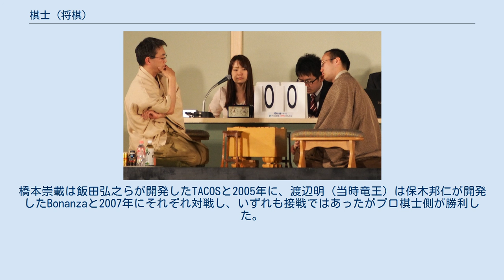棋士 (将棋)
将棋 」 棋士 (将棋) 羽生善治(左)と渡辺明(右) 棋士（きし）は、将棋用語としては俗に「将棋指し」・「プロ棋士」ともいい、本将棋を職業（専業）とする人のこと。
現代では日本将棋連盟に所属し、棋戦に参加する者を指す（狭義）。
女性限定の制度による「女流棋士」（女流のプロ）やアマチュアへの普及・指導を担当する「指導棋士」は（狭義の）棋士ではない。
 また、日本将棋連盟は各種アマチュア大会に出場するアマチュア（愛棋家）のことを「アマチュア棋士」ではなく「選手」と呼んでいる。
 なお、囲碁の専業プロも「棋士」と称しているため、区別のために「将棋棋士」と表現する場合もある。
 江戸時代以前から素人玄人を問わず一般に将棋を指す者のことを「将棋指し」と言った。
その後、大橋家・大橋分家・伊藤家の家元三家が将棋指衆として江戸幕府から扶持を与えられるようになり、将棋で収入を得るプロが確立された。
これら家元三家に所属する者を「将棋師」と呼んだ。
家元とは独立して在野で賭け将棋（真剣）をして収入を得ていた者もいたが、これらはただの将棋指しとして将棋師とは区別された。
 江戸幕府の崩壊により将棋師は後ろ盾を失い、将棋師の系譜に属する者たち（家元の弟子筋の者たち）は、財界の支援者の援助を得たり、他の生業と並行して将棋を指したり、あるいは賭け将棋で生計を立てる真剣師となるなどして活動を続けた。
この時代にはこれらの実力者たちを「棋客」などと呼んだ。
 明治の中頃から新聞に将棋が掲載されるようになり、新聞社との契約で生計を立てる者が現れた（ほぼ全員が江戸時代の家元の弟子筋に当たる者である）。
彼らは将棋団体や将棋専門紙を作り、離合集散を繰り返した。
 1924年（大正13年）9月8日、ついに東京の将棋三団体が関根金次郎（十三世名人）の下で合併し、「東京将棋連盟」を結成した。
1927年（昭和2年）には関西の将棋団体も合流して「日本将棋連盟」となり、1936年（昭和11年）に「将棋大成会」と改称、1947年（昭和22年）に現在の「日本将棋連盟」になる。
統一的な将棋連盟が結成されることによって、なおかつ新聞紙上に実戦対局棋譜を掲載することによって、対局料や賞金による安定的な収入が得られるようになった。
 将棋連盟結成と新聞棋戦賞金の収入によって専業プロの制度が確立するとともに棋客に代わって、「専門棋士」という呼称が広まった。
当時は専門棋士の社会的地位は低く、特に田舎などではバクチ打ちの様にみなされていた。
大山康晴（十五世名人）によれば、彼が少年の頃（昭和初期）には専業プロをすでに「専門棋士」と呼んでいたようであるから、大正頃に「専門棋士」という呼び方ができたと考えられる。
 実際にプロが「棋士」と自称するのが一般的になるのは大山や戦後のプロからと思われる。
現在では、日本将棋連盟の「棋士」がプロの正式名称である。
 昭和9年（1934年）に大阪で升田幸三が初段になった頃までは、（囲碁と同じく）「初段からが専門棋士」だった。
その頃、それと並行して奨励会ができた（東京は昭和3年（1928年）、大阪は昭和10年（1935年））ことをきっかけに、「（奨励会を卒業して）四段からプロ棋士」という制度が確立していった。
 日本将棋連盟では、棋士（引退棋士を含む）に対して「棋士番号」を付与している（将棋棋士一覧 を参照）。
 棋士番号制度が始まったのは1977年4月1日であり、同日の時点での現役棋士と引退棋士に対し、棋士となった日（四段になった日。ただし奨励会制度開始前に棋士になった場合は、初段になった時に「専門棋士開始」であったが、さかのぼって「四段になった時がプロ棋士になった時」として適用している。）が早い順番に、1番の金易二郎（名誉九段）を筆頭として通し番号としての棋士番号を付与した。
このとき、1977年3月までに死去または退会した棋士に対しては棋士番号を付与しなかった。
以後、毎年新たに棋士となった者に、順次、棋士番号を付与している。
 なお、棋士番号制度導入後に日本将棋連盟を退会・廃業した棋士の棋士番号は欠番として扱っているが、2020年4月1日現在欠番となっているのは、退会した永作芳也に付与されていた139番のみ。
 棋士は一般的に「氏名 段位」の形式で呼ばれる。
 ただし、タイトル保持者は「氏名 タイトル名」とタイトル名を称号として用いる。
 複数タイトル保持者の場合は、別格タイトルである竜王と名人が優先され（例：竜王と王位を保持する場合は単に「氏名 竜王」となる）、...